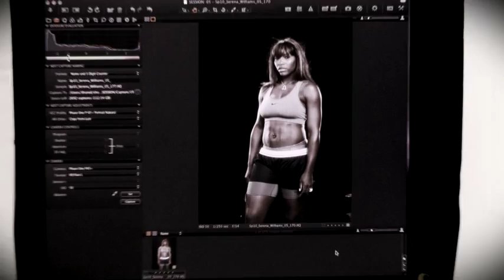Serena Williams in Nike Women Rock Victorious film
Nike Women Rock Victorious films celebrate personal moments of victory and the dedication to training.